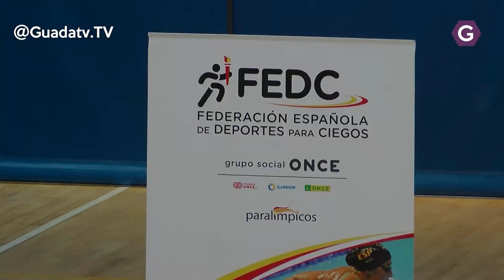Guadalajara sede del campeonato de "goalball" de la ONCE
Guadalajara ha sido la sede de las semifinales y finales del goalball, un deporte adaptado y practicado por personas invidentes y promocionado por la organización ONCE.